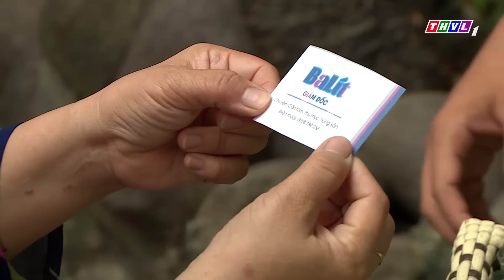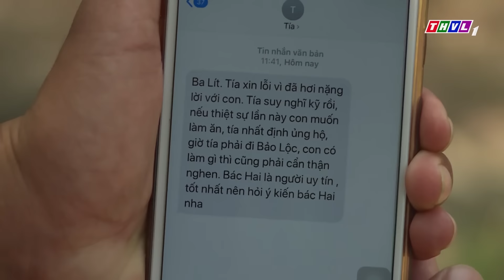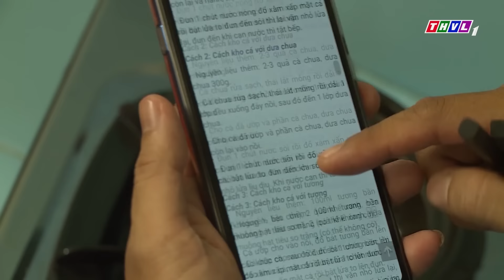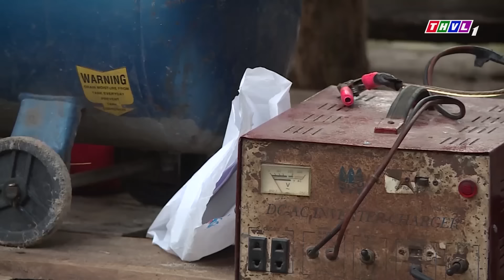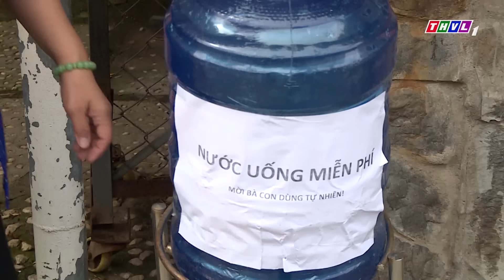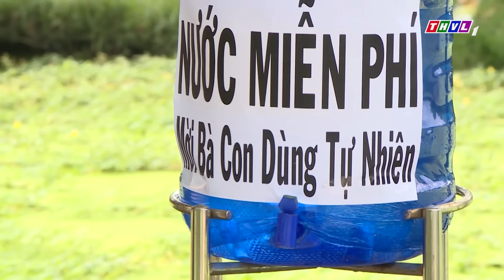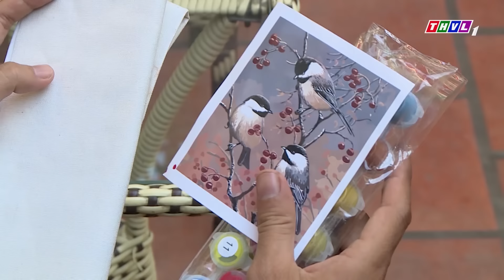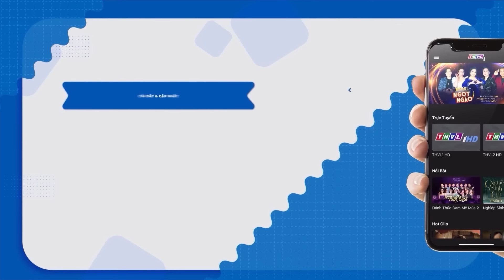PHIM VIỆT NAM 2024 - ÔM MỘNG ĐẠI GIA 💖Phim Việt Nam Hay Năm 2024 Mới Nhất💖Phim Hai Lúa Miền Tây